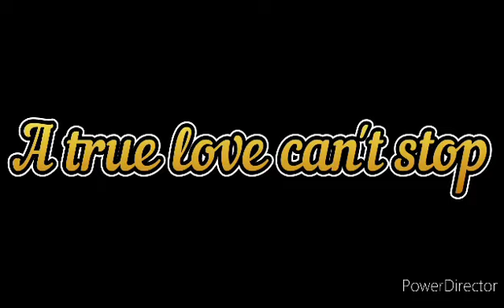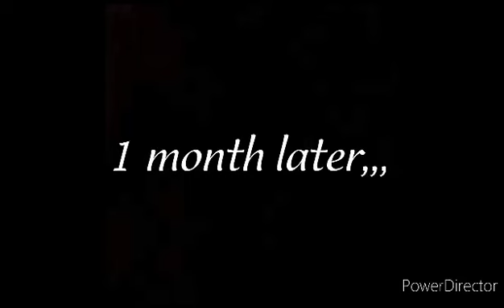Short Film : "A true love can't stop"